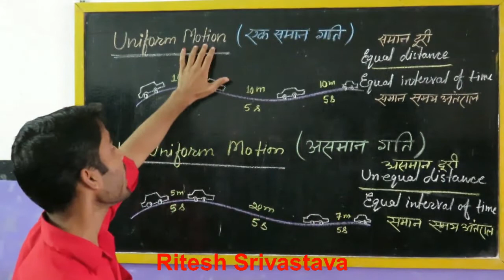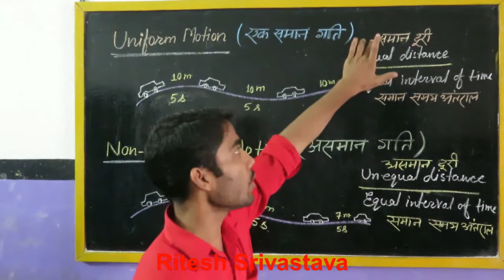Uniform and Non Uniform Motion